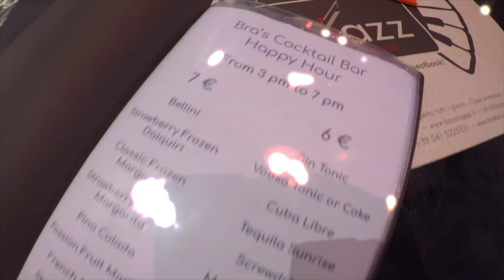Surprise Birthday GONDOLA Ride In VENICE!!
A slightly different style of video today, no talk over the footage.

We spent Sasha's birthday in Venice and surprised her with a famous Venice Gondola ride!

La hit dell'estate · Shade

La hit dell'estate

Guitar: Andrea Filippone
Producer: Gabry Ponte
Mastering  Engineer: Gigi Barocco @ Studio104, Milano
Mixing  Engineer: Gigi Barocco @ Studio104, Milano
Mixing  Engineer: Icaro Tealdi @ Icarus Studio
Engineer: Icaro Tealdi @ Icarus Studio
Synth  Bass: JARO
Machine  Drums: JARO
Keyboards: JARO
Producer: JARO
Trombone, Trumpet: Stefano Cocon
Composer: Cheope
Lyricist: Cheope
Composer, Lyricist: Federica Abbate
Lyricist: Fred De Palma
Composer: Gabry Ponte
Composer: JARO
Composer: Mattia Cerri
Lyricist: Shade